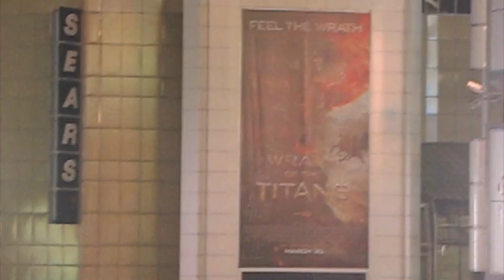Toronto FragComm 2012 - Day 1, pt 2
Toronto FragComm 2012 - Day 1, part 2 (April 7).
The NYC crew (Ed/Frunkinator, Luis/CityMessiah, Cody/DracDOC, Ahmed/ifreezet, and Igor/Archelon) take Toronto by storm!
Miguel/HiroYoruzuka meets up with Vince/EvilNYC and I. We have dinner at Jack Astor's at Dundas Square. Good times! CHEA BOY!!!